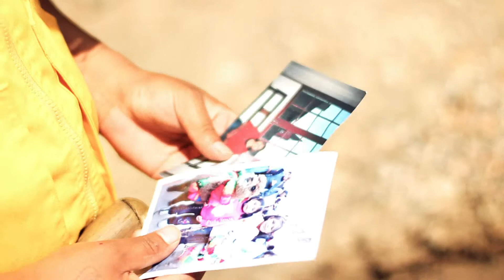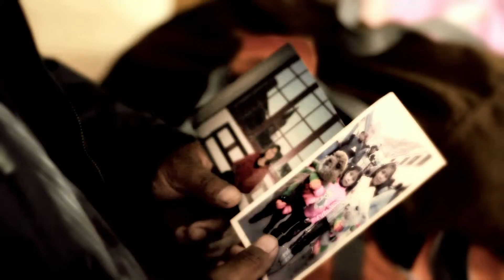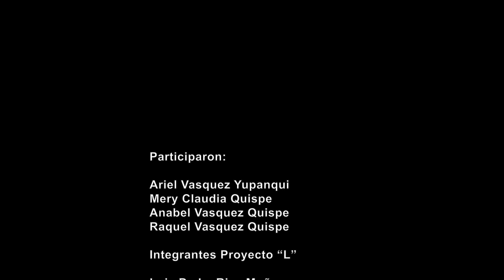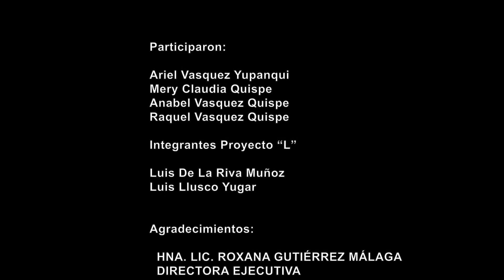PROYECTO L - MIGRANTE SOY SEÑOR VERSIÓN OFICIAL FULL HD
VIDEOCLIP DEL DÚO PROYECTO L TEMA "MIGRANTE SOY SEÑOR" PRODUCIDO POR FUTURA AUDIOVISUAL